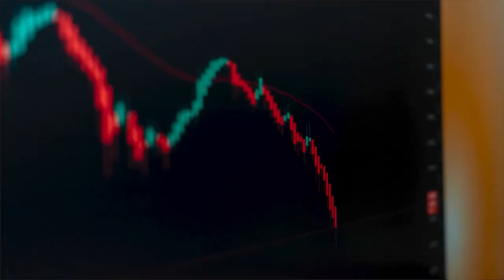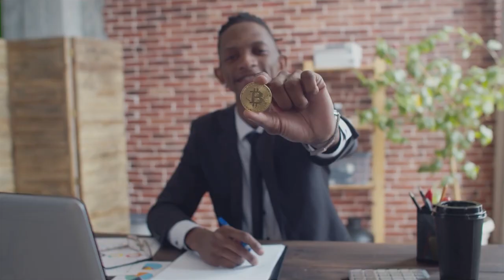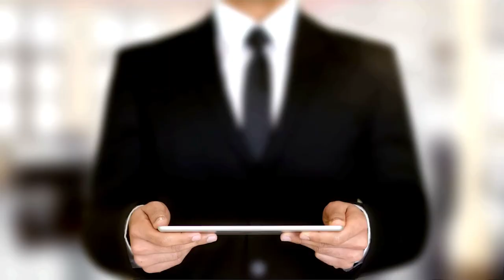A MAIS NOVA CIDADE DO BITCOIN